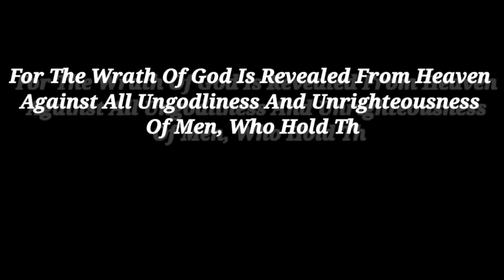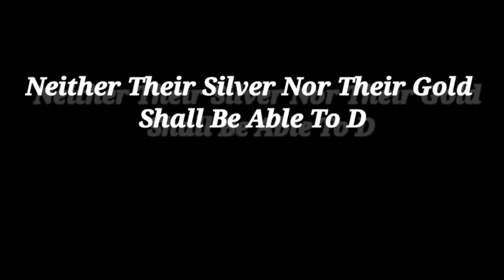Ang Pitong Mangkok Ng Poot Ng Dios || Revelation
The seven bowls (Greek: φιάλας, phialas, sing. φιάλη phialē; also translated as cups or vials)
are a set of plagues mentioned in Revelation 16. They are recorded as apocalyptic events that were seen
in the vision of the Revelation of Jesus Christ, by John of Patmos. Seven angels are given seven bowls
of God's wrath, each consisting of judgements full of the wrath of God. These seven bowls of God's wrath
are poured out on the wicked and the followers of the Antichrist after the sounding of the seven trumpets.

THE CHOSEN ONE, does not own the rights of all the materials we used in this video. However, if any content  owners would like their images remove,

Song info:

Title: Fire And Thunder
Artist: Cjbeards
Genre: Epic